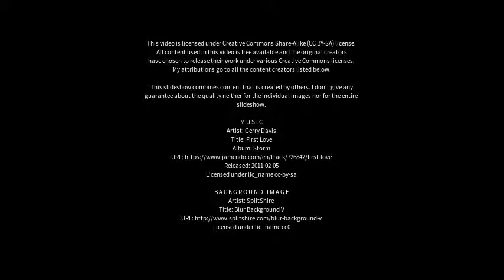Best places to visit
Best places to visit - Riccione (Italy) Best places to visit - Slideshows from all over the world - City trips, nature pictures, etc.